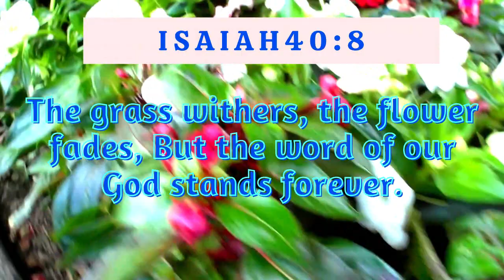Lessons from the Flowers | Diane Gweh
Hi everyone!

In this video, am sharing about our travel in Bergen, Norway with there nice flowers all over the park.